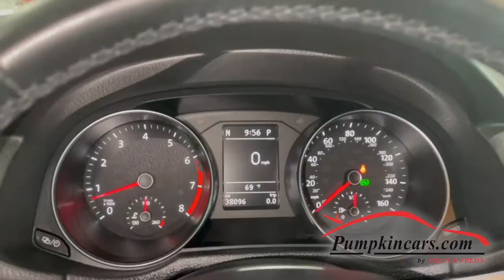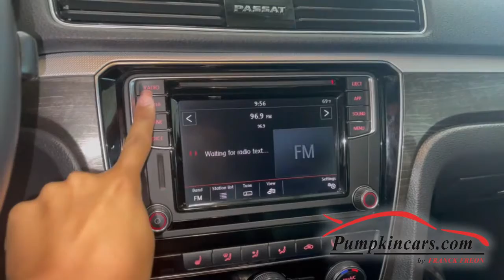2018 VOLKSWAGEN PASSAT GP SE 2 0T AUTOMATIC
** FRANCK DOESN'T APOLOGIZE FOR HAVING THE BEST QUALITY VEHICLES WITH THE BEST OPTIONS AND YOU SHOULDN'T EITHER ** ONE OWNER & CLEAN CARFAX ** POWER HEATED DRIVER SEAT ** 6 WAY HEATED PASSENGER SEAT ** POWER MOONROOF ** APPLE CARPLAY ** BLIND SPOT ASSIST ** FORWARD COLLISION WARNING & AUTONOMOUS EMERGENCY BRAKING **FACTORY WARRANTY GOOD UNTIL 07/01/2024 OR UP TO 72,000 MILES ** FULLY SERVICED WITH 4 BRAND NEW TIRES ** 17 INCH ALLOY WHEELS ** TURBO 4 CYLINDER 2.0 LITER ENGINE GOOD FOR AN AMAZING 36 MPG HIGHWAY AND 174 HP ** 6-SPEED AUTOMATIC ** CHROME GRILLE ** VERY RARE ADAPTIVE CRUISE CONTROL ** KEYLESS ENTRY ** POWER SUNROOF ** 6.3 INCH TOUCHSCREEN DISPLAY ** 6-SPEAKER SOUND SYSTEM ** AM/FM/SIRIUSXM SAT RADIO ** CD PLAYER + USB/AUX ** BLUETOOTH AUDIO & PHONE ** VW CAR-NET APP-CONNECT SMARTPHONE INTEGRATION AND INTERFACE ** 60-40 FOLDING REAR SEATS ** HEATED SIDE MIRRORS W/MANUAL FOLDING ** DAYTIME RUNNING HEADLIGHTS ** REAR WINDOW DEFROSTER ** SINGLE STAINLESS STEEL EXHAUST W/CHROME TAILPIPE FINISHER ** TILTING & TELESCOPING STEERING ** DRIVER & FRONT PASSENGER FRONT & SIDE AIRBAG + SIDE CURTAIN AIRBAGS ** Tire Pressure Warning, Front Vented Discs, Brake Assist, Hill Hold Control, 4-Wheel Disc Brakes w/4-Wheel ABS, AND MORE!! COME VISIT US AT 3084 ENGLISH CREEK AVE IN EGG HARBOR TWP, NJ 08234 TO TEST DRIVE THIS PASSAT GP SE 2.0T AUTOMATIC TODAY!